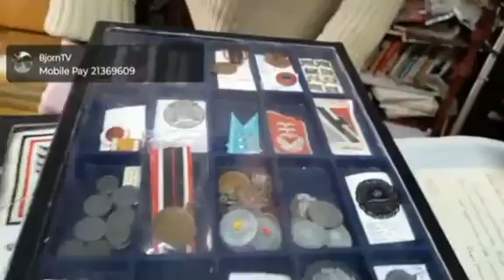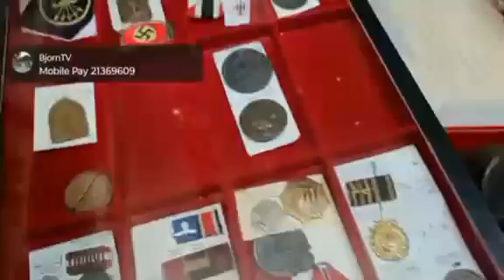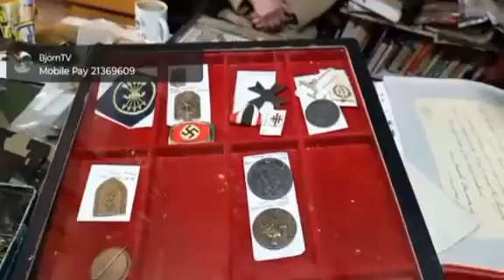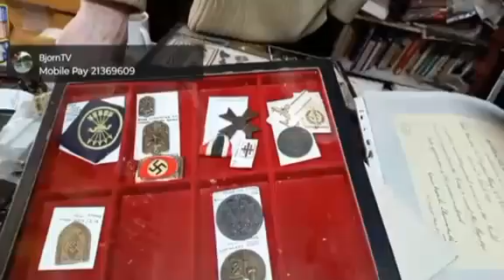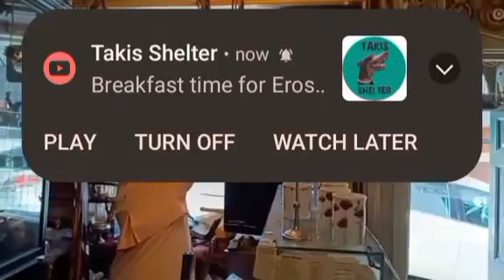BjornTV - Hunting Hitler (10/05/24).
Kathryn Hill
Piers Trory
Arron Owen
Jerningham
Daniel Thompson Sullivan
Dwight Jones
DarthViper17
Darth Viper
Extraordinary Millo
Extraordinarygodmilo
Extraordinarygod
Extraordinarycalypso
Esoteric Spirit
Ryse
Rick Productions
Rick Berry
Martin Berry
Monty Man
Cosmic Kitty
Cosmic Kitty Live
CrazyToolz
Alleycats Prepared Life
SeasideMark
SRT Demon
King Ian Moore
Karl1982
Krypto
Yorkie26
CrazyToolz
James Jackson
Mark Feely
Nonces
Paedophiles
Scumbags